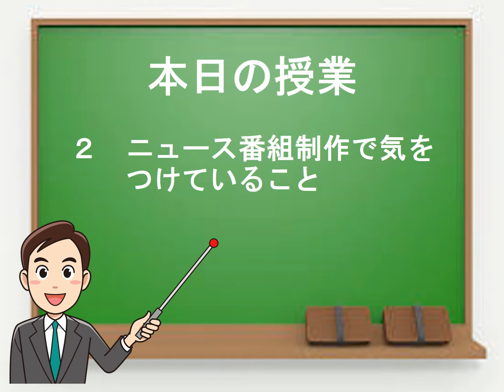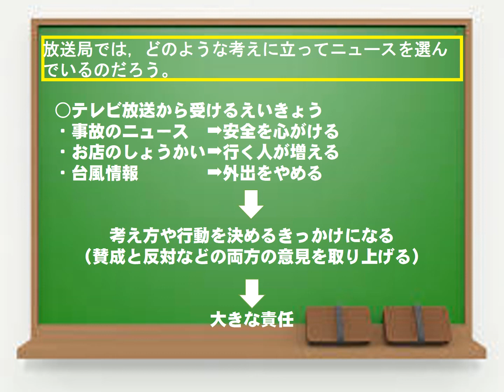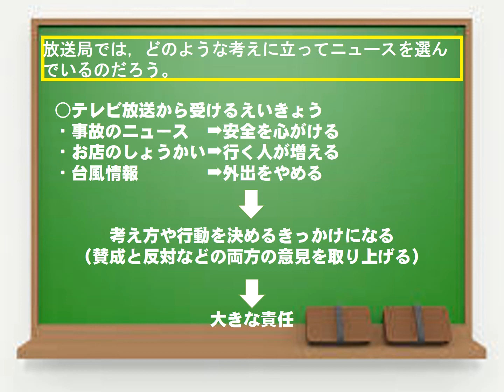小５社会（教育出版）情報を伝える人々とわたしたち②